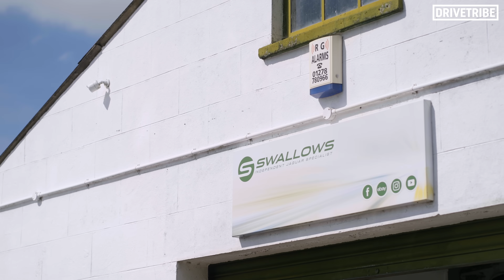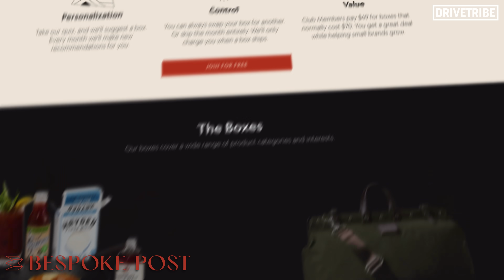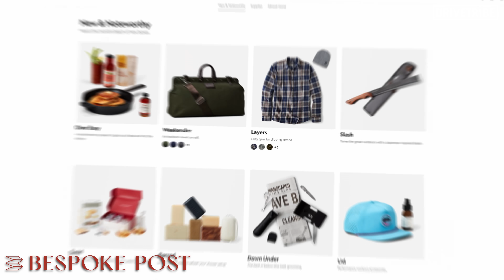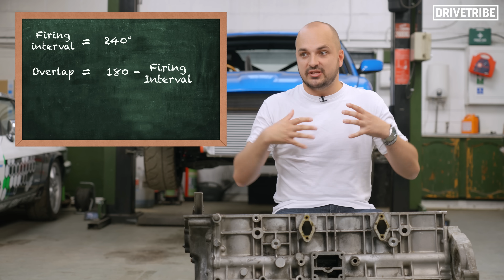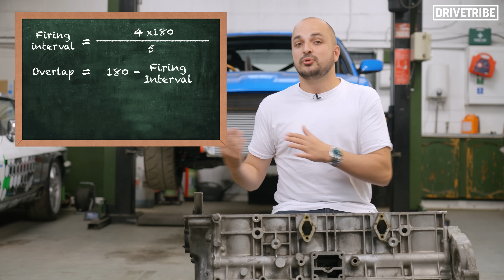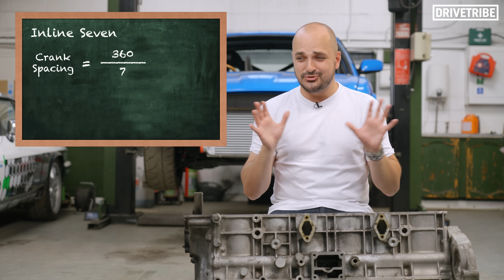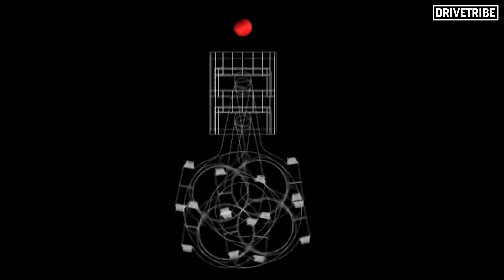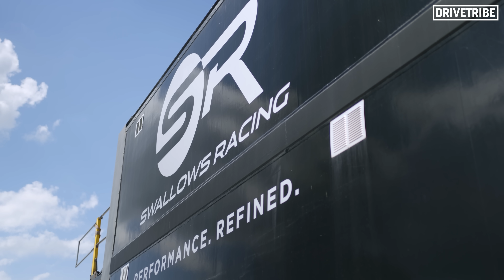Why Isn’t There A 7-Cylinder Engine?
We have single cylinder engines, twins, triples, four-pots, inline fives, straight-sixes, but then we start to skip some steps. We jump to V8s, V10s and V12s, even V- or W16s. It’s a question many of you probably have never even thought to ask, but now that you’ve clicked on this video, let’s talk about it – why is there no such thing as a 7-cylinder engine?